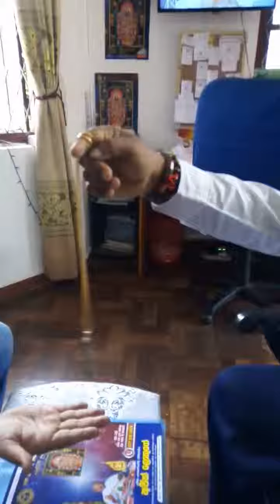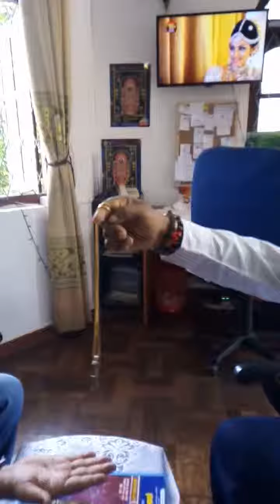Ajith Lokuge (Maha Maathangeshwari)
uyd ud;dxf.aIajrS uEKshkaf.a n,h